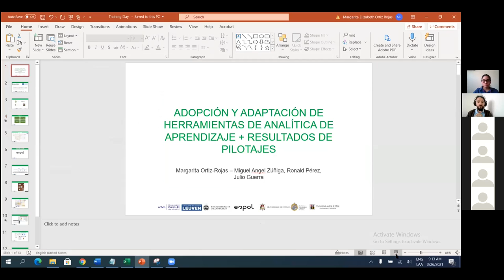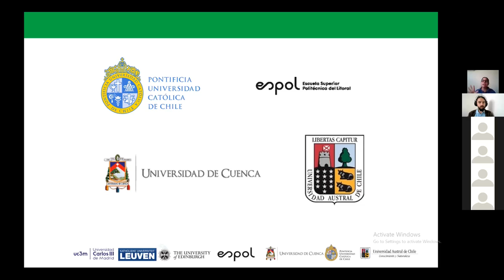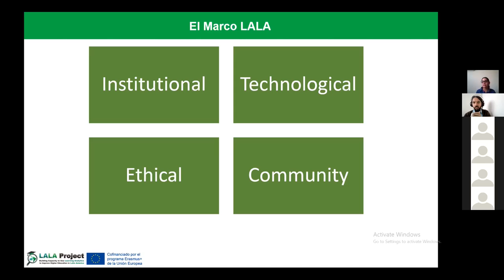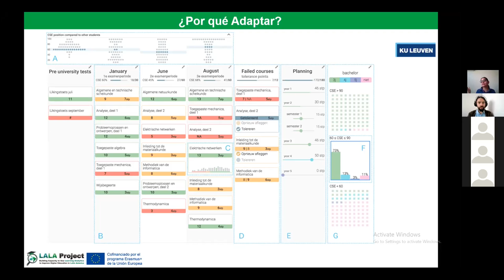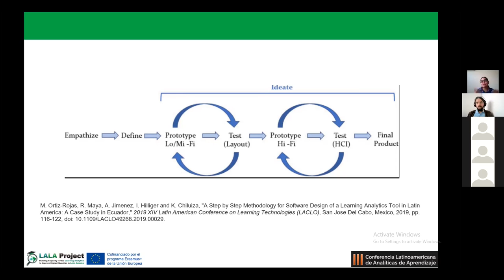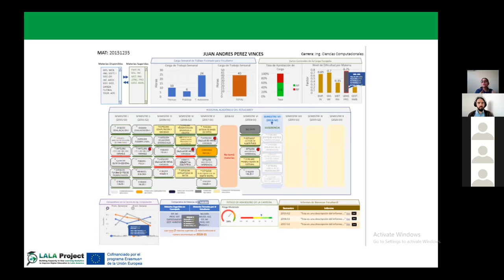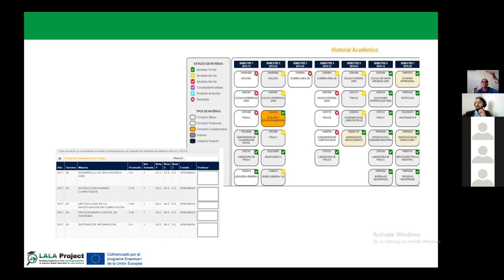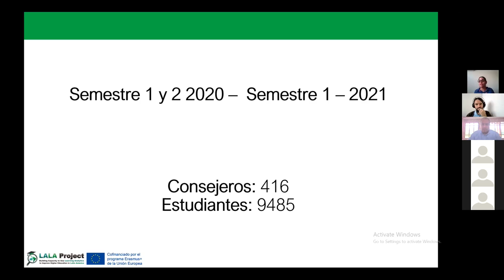𝗟𝗔𝗟𝗔 𝗧𝗿𝗮𝗶𝗻𝗶𝗻𝗴 𝗗𝗮𝘆𝘀 - Margarita Ortiz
Adopción y adaptación de herramientas de Analítica de Aprendizaje + Resultados de Polotajes.